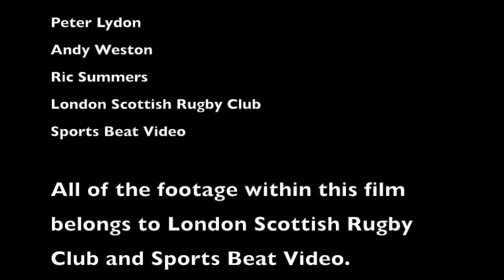Peter Lydon LSFC by Sophie Eustace